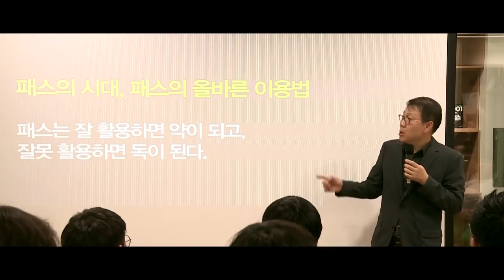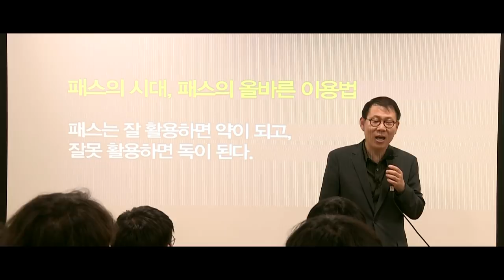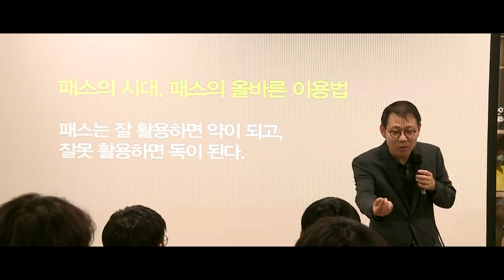[고종훈 한국사] 공무원학원 프리패스! 어떻게 활용해야 할까?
2018년 5월 22일 촬영한 "2019 공무원 한국사 학습법 설명회"를 발췌 편집 하였습니다.